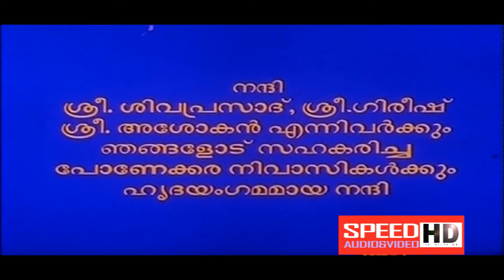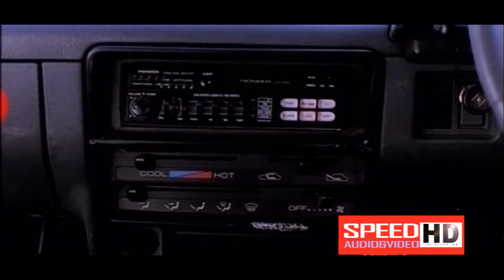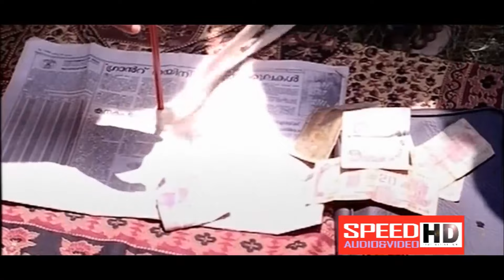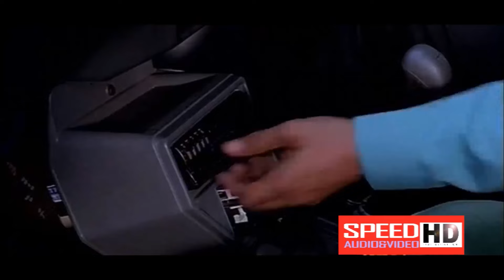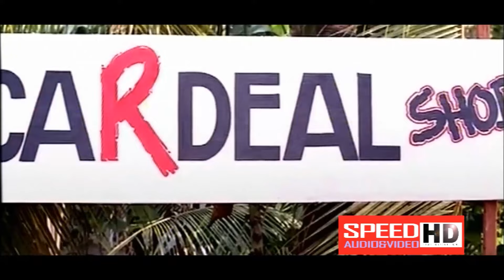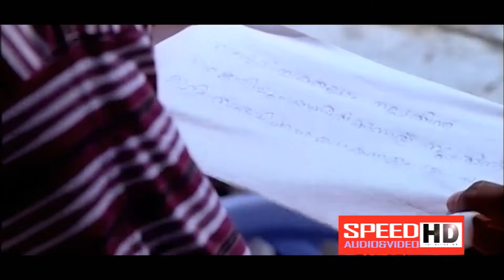Kiridamillatha Rajakkanmaar Malayalam Movie